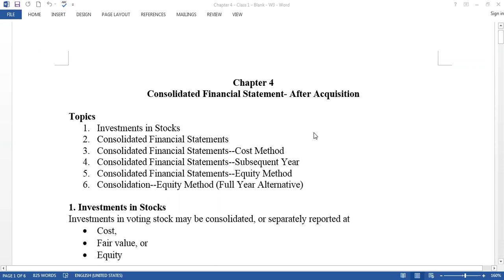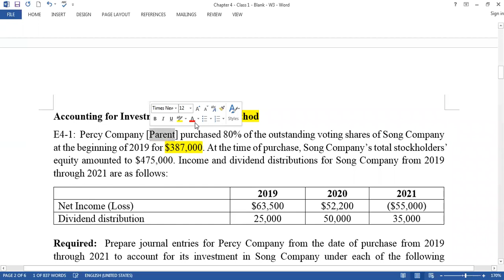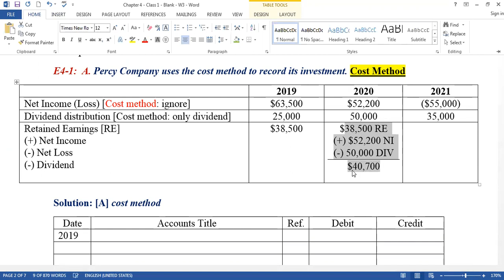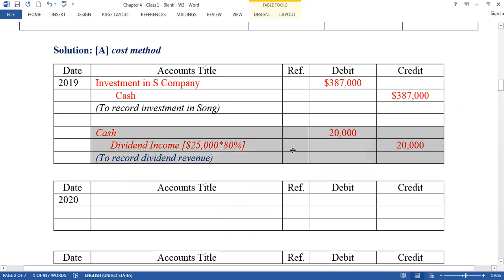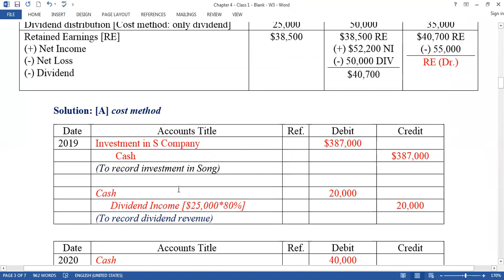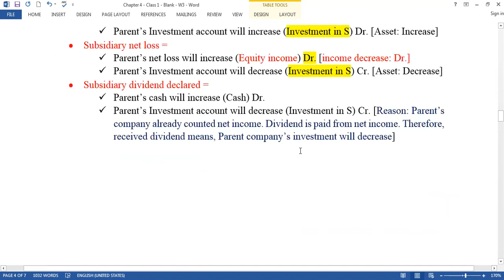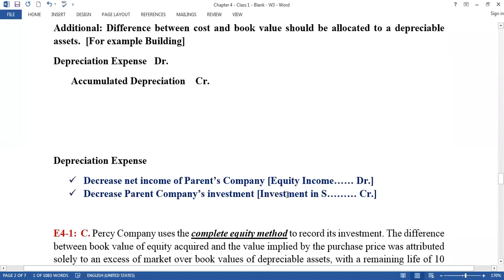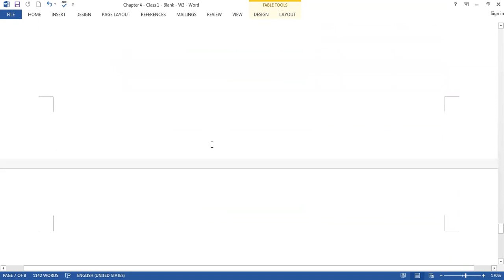Advanced Accounting: Consolidated Financial Statement: After Acquisition (Part 1)